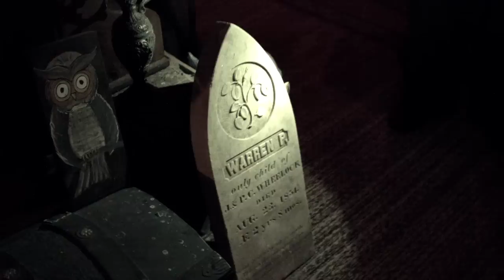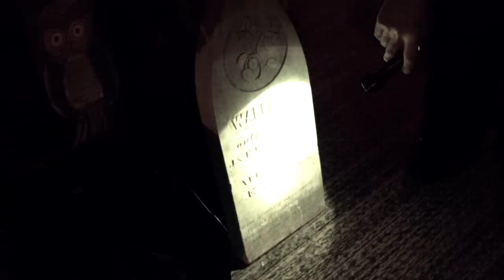Lorraine Warren's Last Interview: Her Final Words of Wisdom"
Gravity Media Productions travels to the CT home of "The Conjuring's" REAL Lorraine Warren to interview her.  We also visit a place so scary, we needed a priest to guide us.  Wait until you see Annabell and the other evil tucked away in her basement.  Scariest shoot I've ever been on!

GEAR USED:
Filmed in 2.5K with the Original Blackmagic Design Digital Cinema Camera with EF Mount.

Tascam DR-60D Audio recorder.

Sony ECM-55B Lavalier Microphones